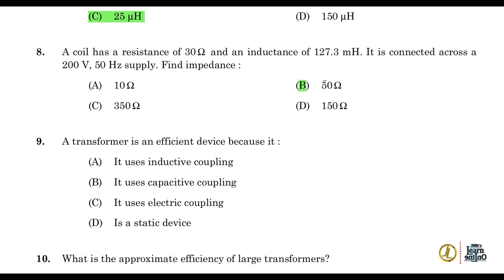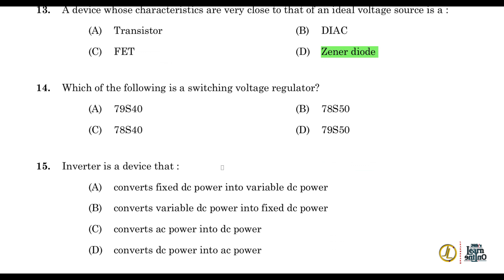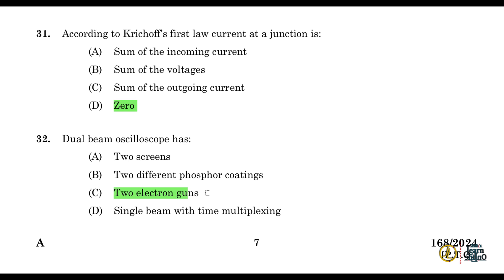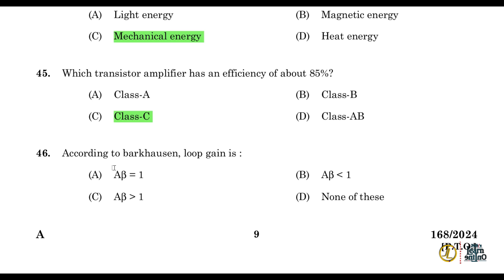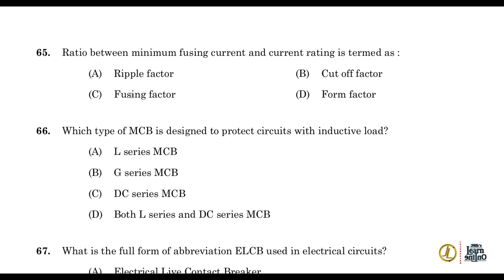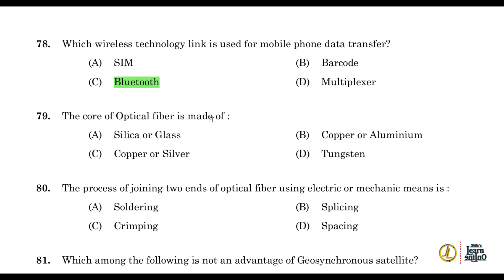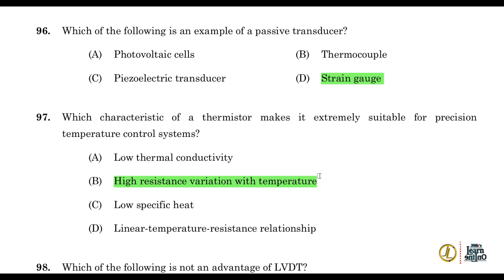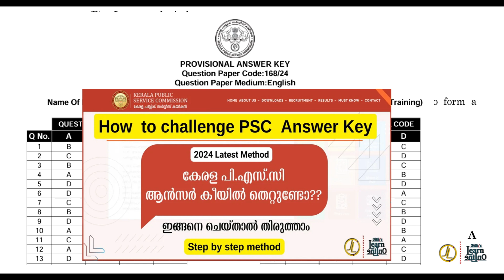PSC Answer Key | Junior Instructor Electronics Mechanic | Date of Exam 28/11/24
Provisional Answer key-KPSC Exam-Junior Instructor Electronics Mechanic-Cat No-656/2023